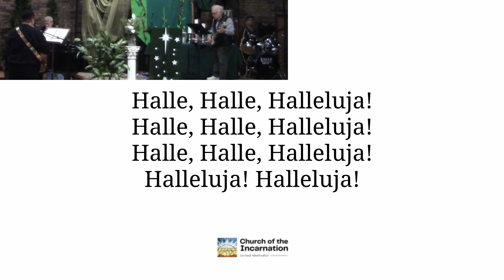TFWS 2026 Halle Halle Halleluja